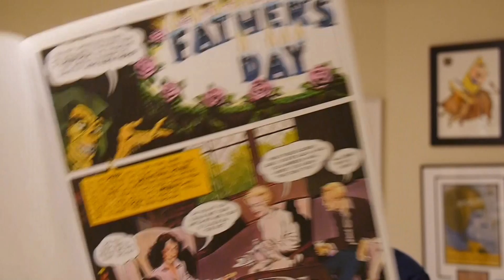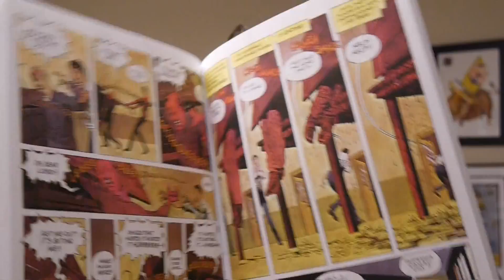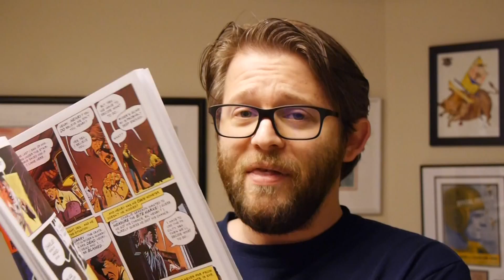Wednesday Graphic Novel Review: Creepshow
The graphic novel adaptation of the classic horror anthology film written by Stephen King, with art by Bernie Wrightson!

Now back in print: the graphic novel adaptation of Stephen King’s Creepshow, based on the 1982 horror anthology and cult classic film directed by George Romero (Night of the Living Dead, Dawn of the Dead)—and featuring stunning illustrations by the legendary Bernie Wrightson and cover art by the acclaimed Jack Kamen! A harrowing and darkly humorous tribute to the controversial and influential horror comics of the 1950s, Creepshow presents five sinister stories.

This is a graphic novel that's a must get and we tell you why!

Gallery 13 Comics provided Graphic Policy with a FREE copy for review